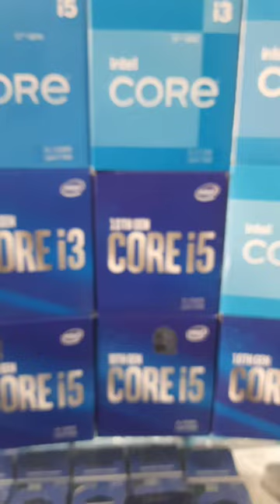intel core i5 10th gen processor